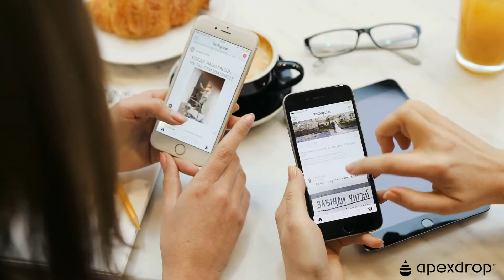ApexDrop Influence Your World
Are you a consumer brand looking to expand your digital marketing with micro influencers?  One option you may want to consider is to outsource to a trusted agency like ApexDrop.  ApexDrop was the first micro influencer agency in the world, and has run nearly one thousand scaled campaigns and counting.  One interesting thing about ApexDrop is they don't pay influencers cash, rather they help brands perform product trade collaborations that improve authenticity and engagement.  If you'd like to learn more or are interested in a demo, today